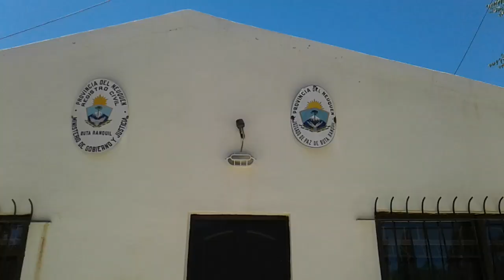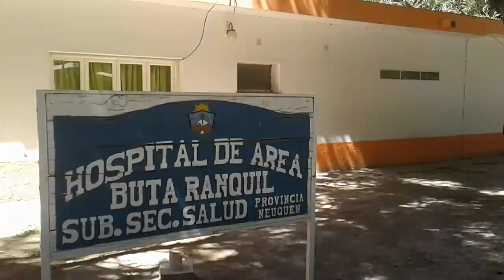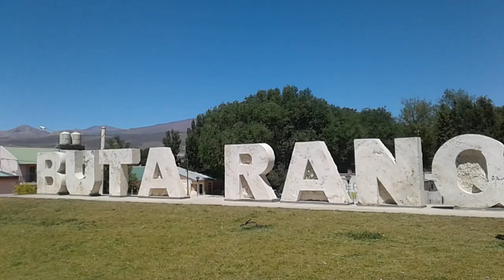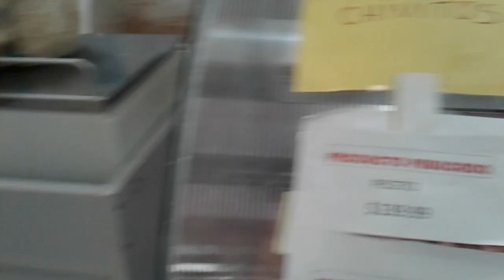BUTA RANQUIL TV MENSAJE NAVIDEÑO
Calles de Buta Ranquil y saludos